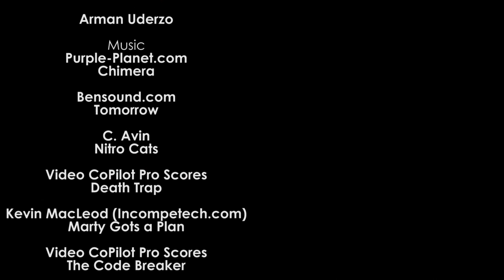Quiet (Kurzfilm)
Quiet - Eine Shadow Studios Produktion

Dies sollte eine Vorbereitung auf die 99Fire-Films Awards 2015 werden, aber am Ende wurde der Film länger als 99 Sekunden und es dauerte zwei Jahre ihn fertig zu kriegen!

Wenn ihr das Alugha-Plugin für euren Browser bereits installiert habt, könnt ihr euch das DC hier ansehen/anhören. Einfach die Sprache auf Director´s Commentary umstellen!

► Team

Drehbuch & Idee - Devin Balimuhac
Regie - Devin Balimuhac
Co-Regie - Max Anders
Kamera - Jan Marcel Ernst
Licht - Eike Simon
Klappe - Dustin Bieberbach
Schnitt & VFX - Devin Balimuhac
Sound - Ju-Yong Kim

► Besetzung in der Reihenfolge ihres Auftretens

Calvin Serrano
Ju-Yong Kim
Max Anders
Ziegel
Dustin Bieberbach
Arman Uderzo

► Mitwirkende mit YouTube-Channels

► Musik

"Death Trap"
aus dem Video CoPilot Pro Scores Paket

► Social Links & Mehr